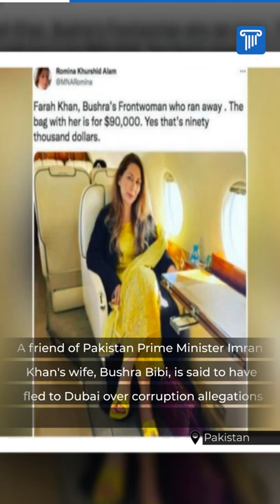Pak PM's wife's friend flees amid corruption charges; her '$90,000-bag' pic goes viral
A friend of Pakistan Prime Minister Imran Khan's wife, Bushra Bibi, is said to have fled to Dubai over corruption allegations. A snapshot of Farah Khan travelling in style, with a bag near her feet, appeared on Twitter, although the date is unknown. "The bag with her costs $90,000," Pakistan Muslim League-Nawaz member Romina Khurshid Alam tweeted alongside the photo.